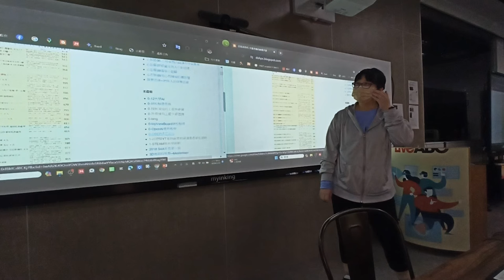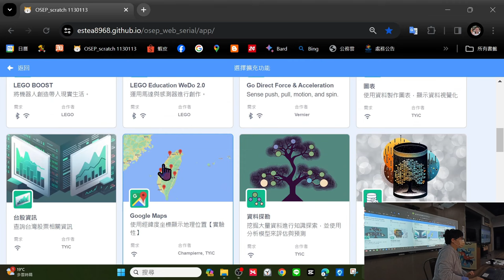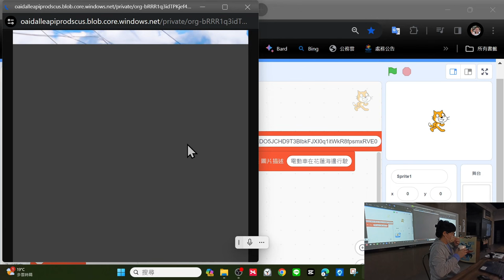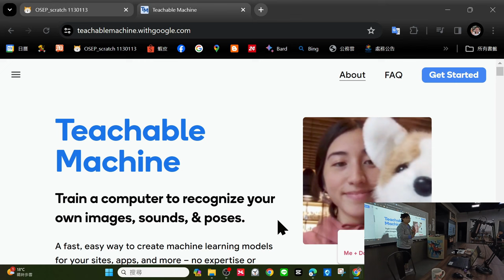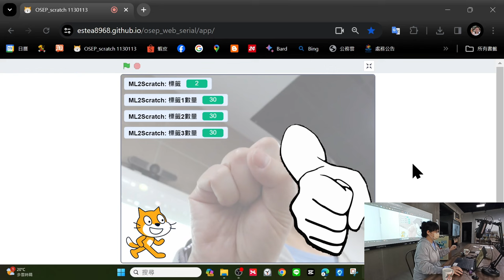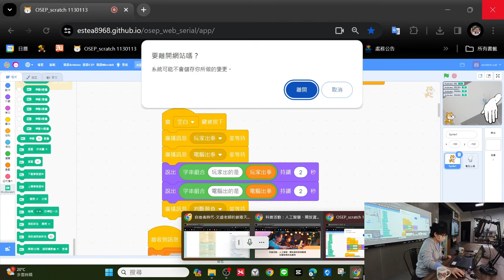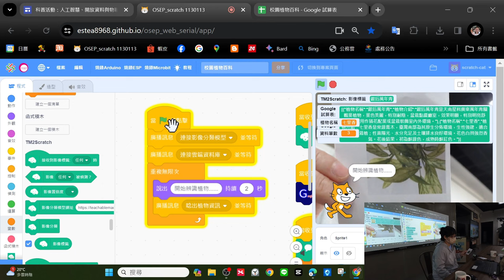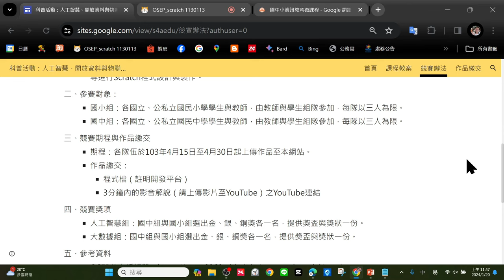OSEP_AI 課程(S4A許惠美老師)